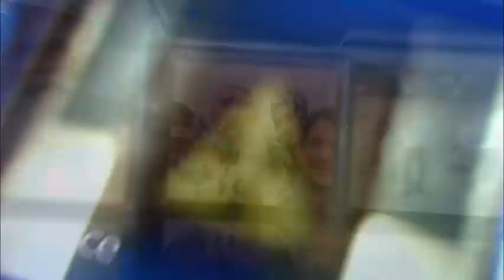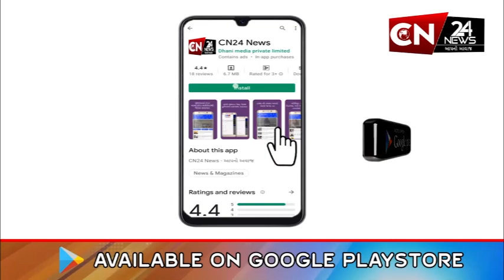અરવલ્લી : સાબરકાંઠા બેઠક પર ભીખાજી ઠાકોરે ચૂંટણી લડવા અનિચ્છા દર્શાવતા સમર્થકોમાં રોષ